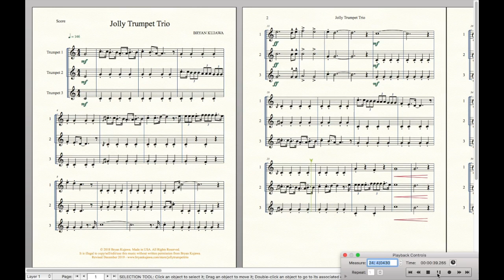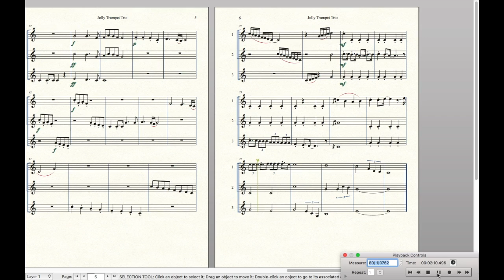Jolly Trumpet Trio (2019)